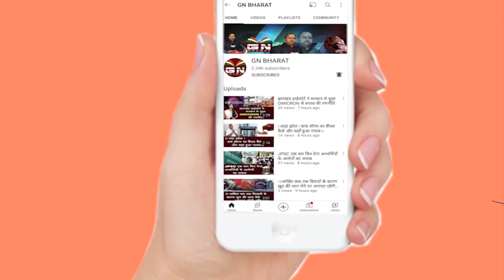रांची का यह सब्जी बाजार देख कर चौक जाएंगे आप, रांची के नागा बाबा खटाल सब्जी मार्केट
रांची का यह सब्जी बाजार देख कर चौक जाएंगे आप,